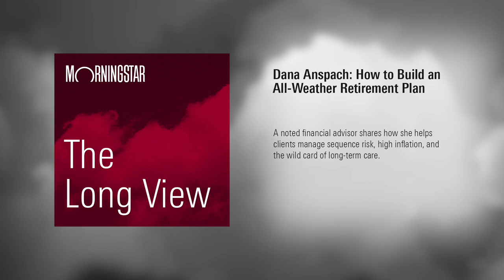The Long View: Dana Anspach - How to Build an All-Weather Retirement Plan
Our guest on the podcast today is Dana Anspach. She is the founder and CEO of the financial planning firm, Sensible Money, based in Scottsdale, Arizona, and she has been practicing as a financial planner since 1995. Dana is also the author of the lecture series How to Plan for the Perfect Retirement, available on The Great Courses, and the author of the books Control Your Retirement Destiny and Social Security Sense. She has been writing as an expert on retirement-related topics since 2008, including contributions to MarketWatch and U.S. News & World Report, About.com, and The Balance. Dana is actively involved in the industry, serving on the Strategic Retirement Advisory Council for the Investments & Wealth Institute, where she helps them expand the reach of the Retirement Management Analyst, RMA, designation. She earned her bachelor’s degree from the University of Florida.